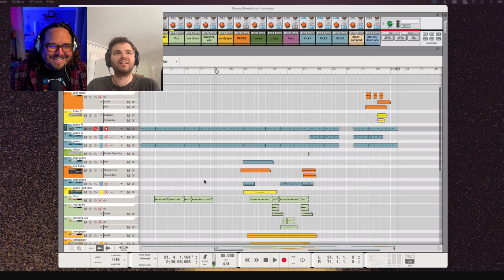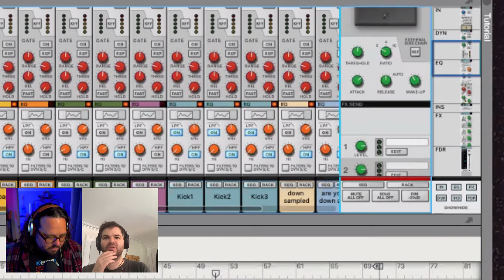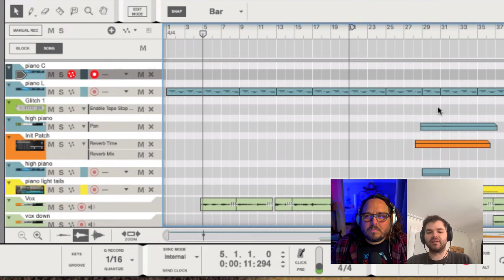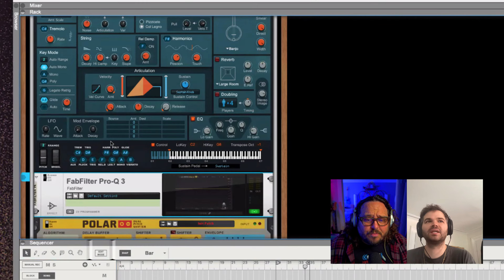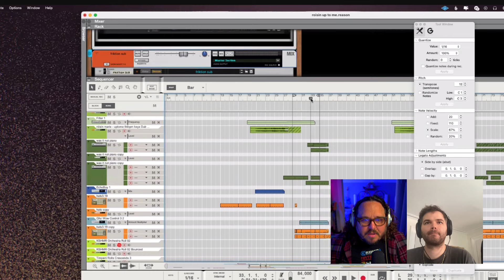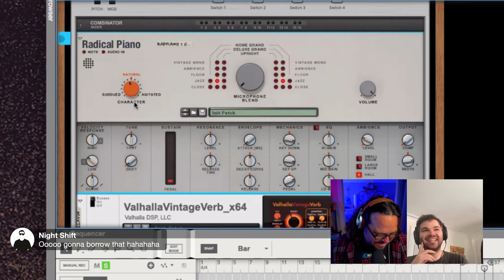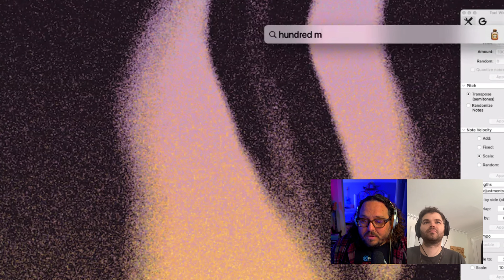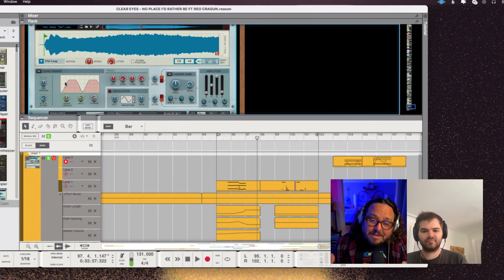Reason Livestream with Jeremy Lloyd from Marian Hill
Join us for our next Reason Livestream when we welcome Marian Hill's Jeremy Lloyd! We'll take a look at some of the music Jeremy has made in Reason and discuss what it's like when one of your songs suddenly becomes the soundtrack of Apple's next major product launch.